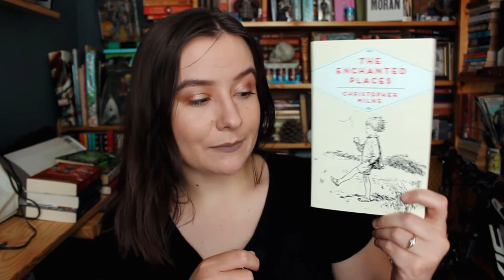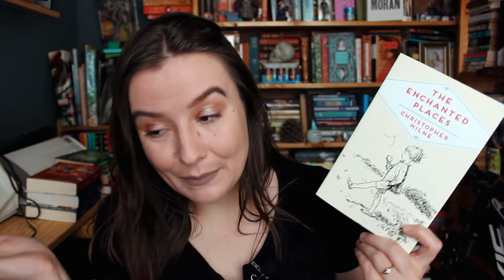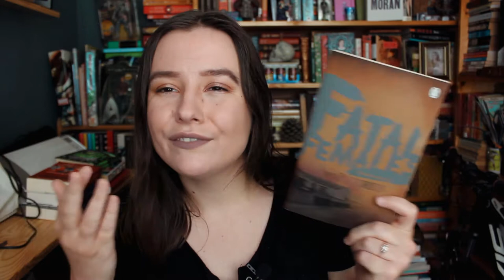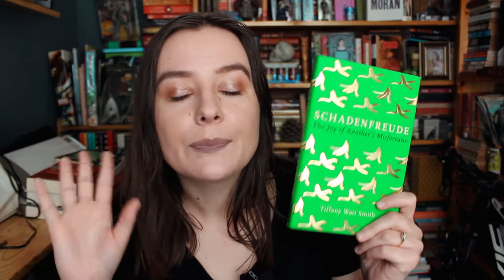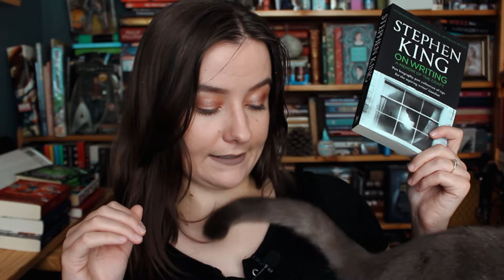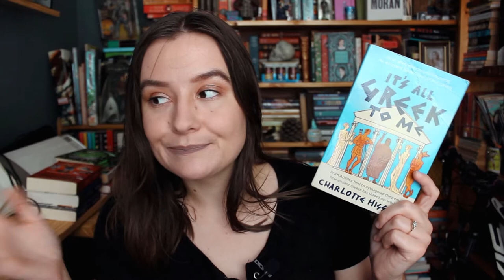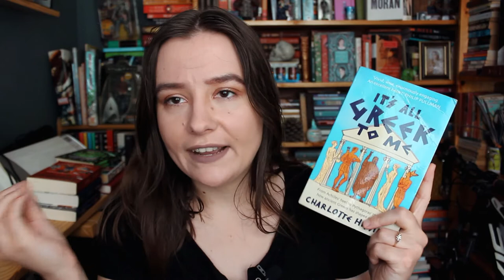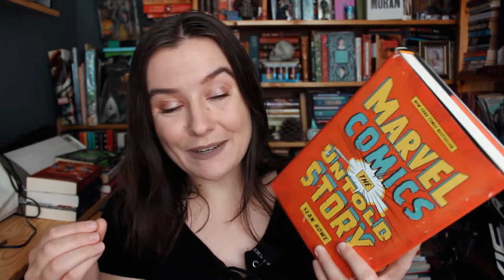6 Non-fiction books I want to read in 2021 🌻 Velvet Library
You may not know this, because I *never* read it, but I have a pretty substantial non-fiction collection, filled with the most intriguing titles. I always make it my goal to read more non-fiction, but this year I'm asking you to hold me accountable, and using this video to ENSURE I get these six books off my TBR.

Hello!
I'm Kelly Hoggons, a South African youtuber who discusses all things literary here on BookTube. I read a mix of fantasy, literary fiction, YA, and middle grade, so there's really something for everyone.

I love creating bookish content, and my BookTube videos will always be available for free, but this year has been really rough, and if you are able to support me on any of the following platforms, I will be eternally grateful:

Intro sound effect: Bird In Rain Sounds | Effects | Sound Bites | Sound Clips from SoundBible.com